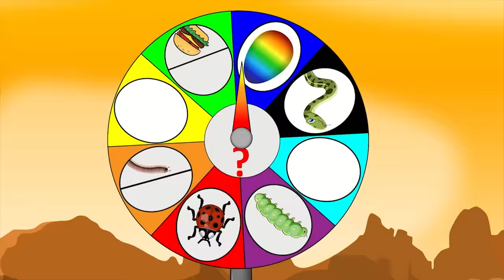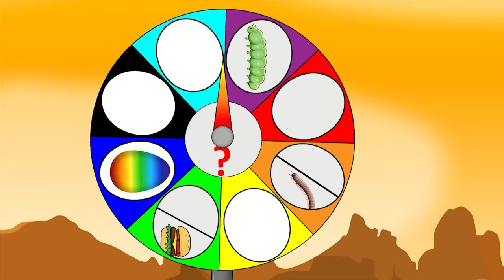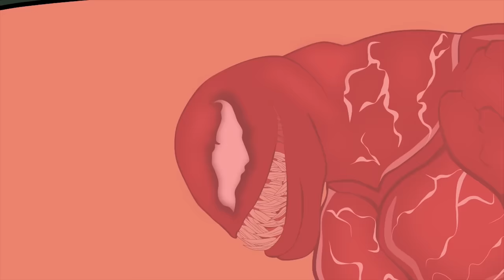HULK - SPIDERMAN - GODZILLA vs Rotation Luck: Snake - Centipede - Cockroach / ANIMATION